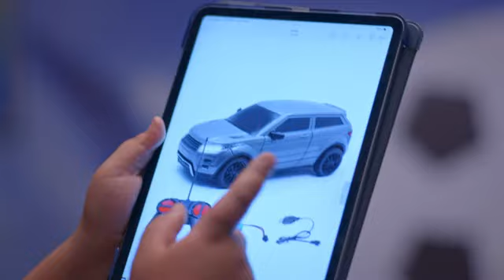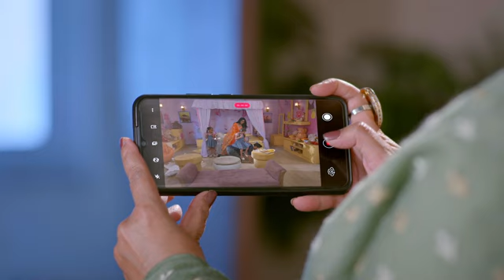Mann Sundar | Full Episode 440 | मन सुंदर | Dangal TV